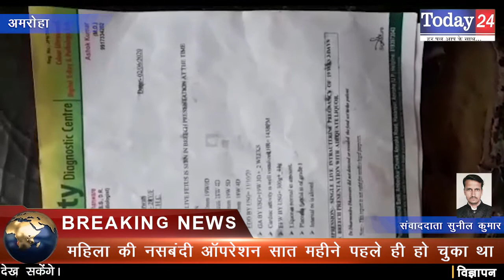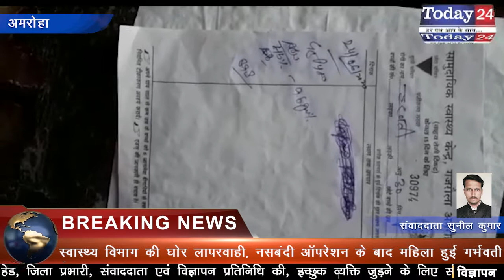स्वास्थ्य विभाग की घोर लापरवाही, नसबंदी ऑपरेशन के बाद महिला हुई गर्भवती | Today24